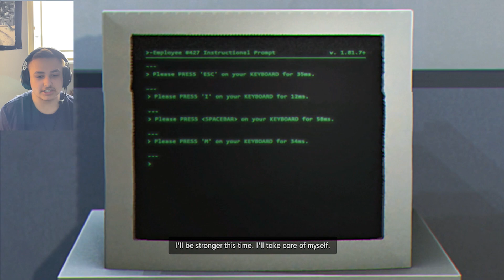Stanley's Crippling Bucket Obsession! | 7 | The Stanley Parable Ultra Deluxe (Ending)